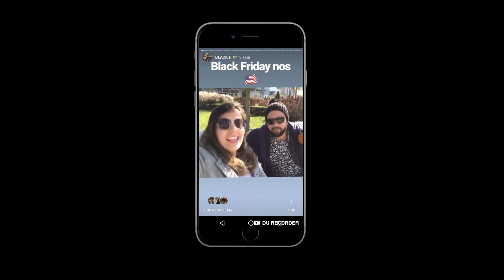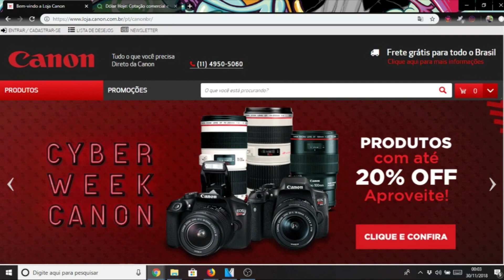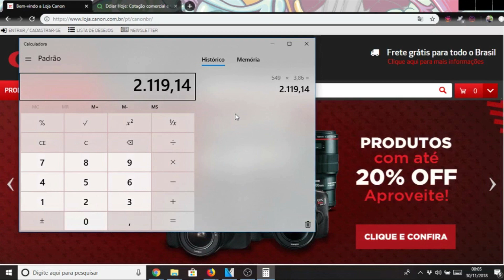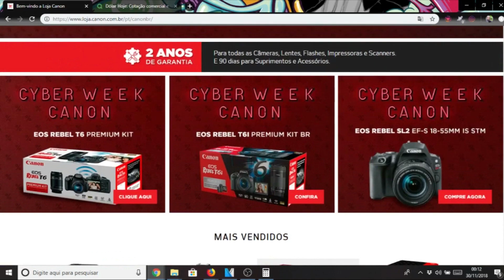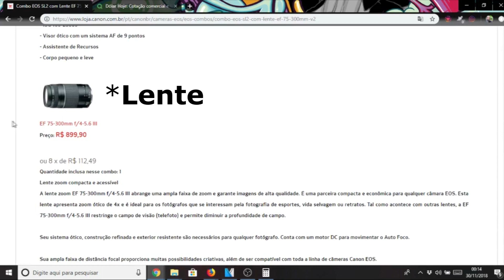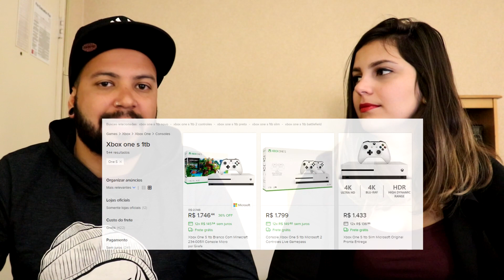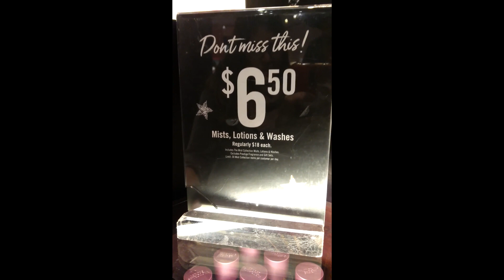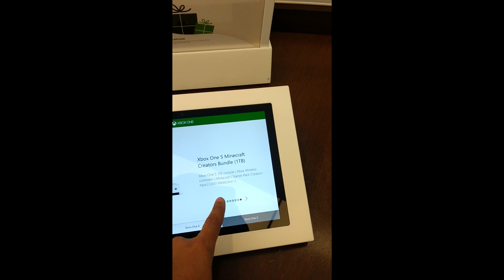BLACK FRIDAY NOS ESTADOS UNIDOS VALE MESMO A PENA? SERÁ??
Na sua opnião. Vale a pena? COMENTA AÍ!